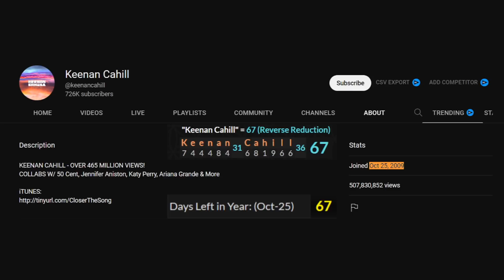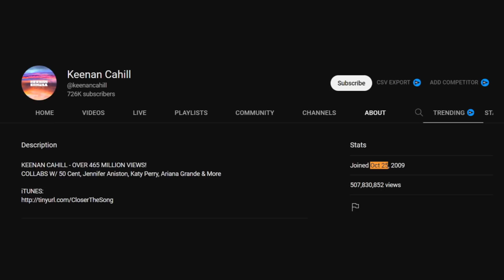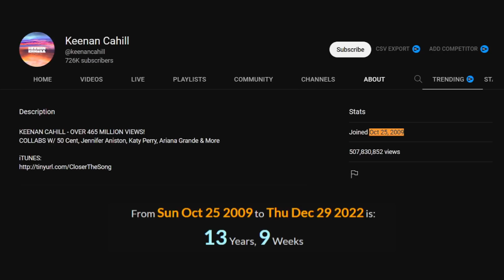The 27 Club: Keenan Cahill